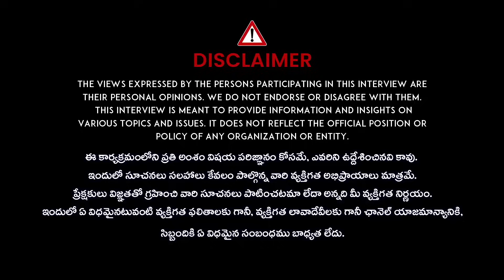గర్భాశయ కాన్సర్ లక్షణాలు || Breast And Cervical Cancer symptoms | Dr Mohana Vamsy | iD Health 360